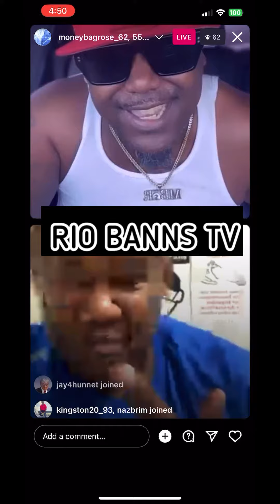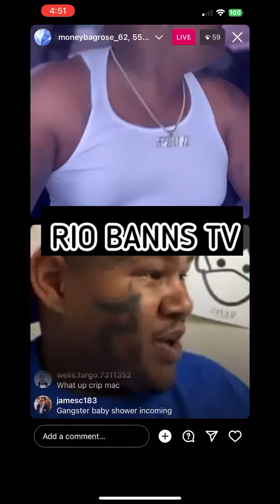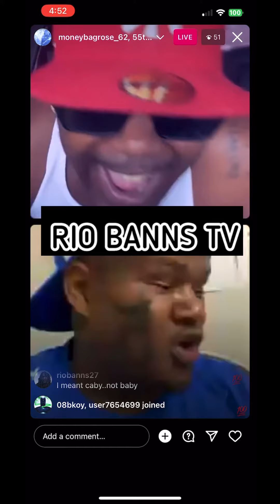Congratulations 5 You Crip Mac He Announces His Baby Will Be Born on May 10th 2024. Keep it 55th St.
MISSION:
Bannso Co. is a nonprofit organization founded in 2020 with the sole mission to help fight hunger and homelessness in our community. We are dedicated to providing food, clothing and other essential resources to those in need. We also collaaborate with local businesses to help give back to our community.

Our goal is to ensure that everyone has access to the essentials they need to live a safe and healthy life. Join us in our mission to make an impact and give back to those who need it most.

I need y’all to help keep the movement growing.